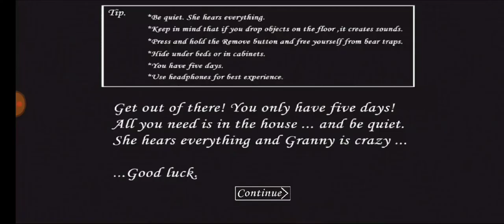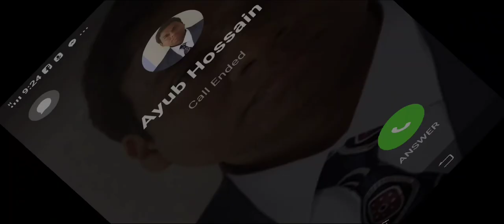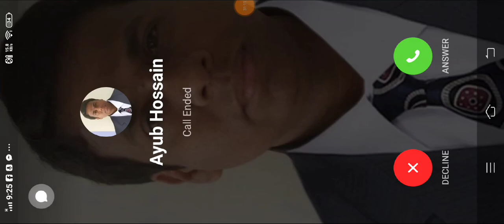NANI (নানি) is Back || Granny Horror Game Bangla Funny Video || Granny Car Escape🇧🇩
Brooooo azke amra akta challenge accept korsi,,. check it Out. ...So, unlimited fun er jonno full video ta dekhun polapains

@Fatin Tazwar @FatinTazwar